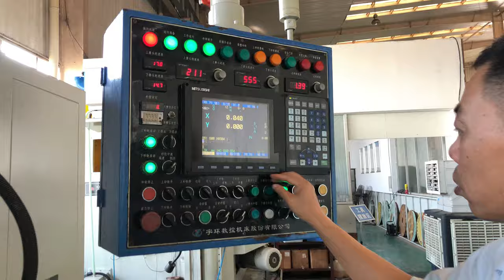double disc grinding knife blade#grinder